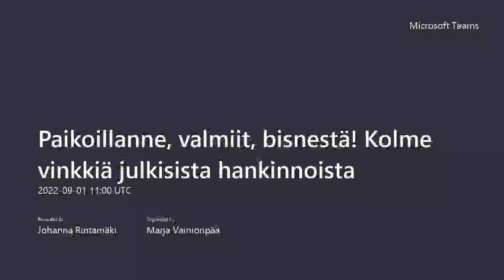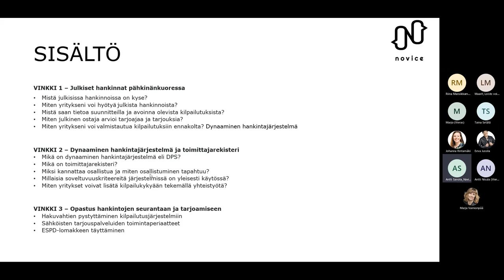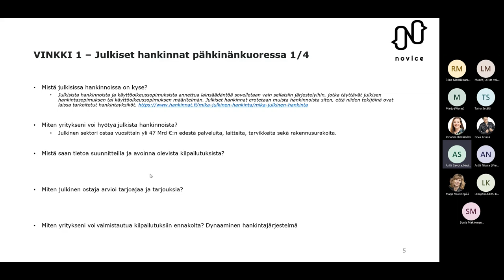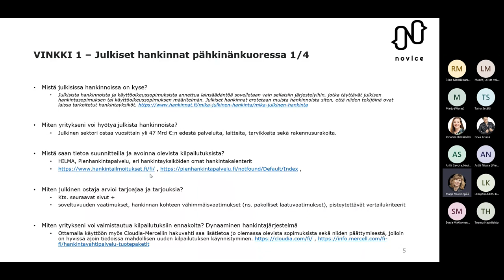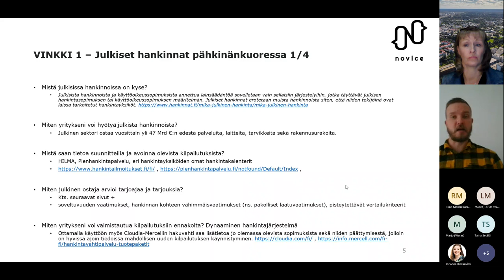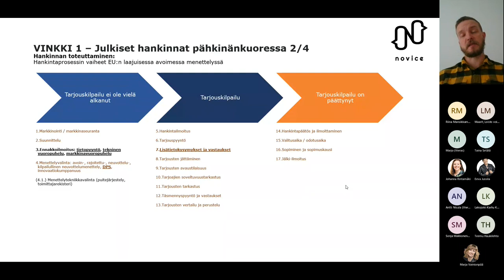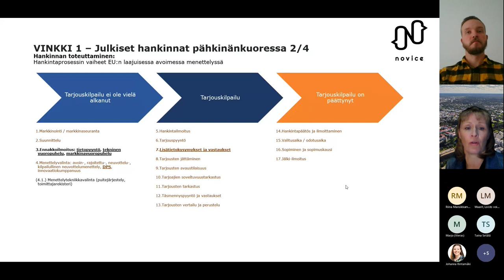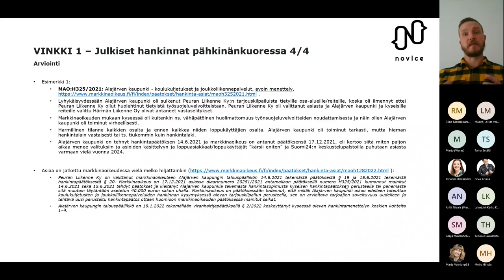Kolme vinkkiä julkisista hankinnoista - Vinkki 1: Julkiset hankinnat pähkinänkuoressa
Miten julkisia hankintoja voi hyödyntää bisneksen kasvussa? Mikä ihme on DPS ja miksi niissä on syytä olla mukana? Miten sähköiset tarjouslomakkeet täytetään?

Ota julkiset hankinnat haltuun kolmen peräkkäisen infopläjäyksen avulla tai syvennä osaamista haluamallasi aihealueella. Valmentajana Antti Savola Novice Oy:stä.

VINKKI 1 – Julkiset hankinnat pähkinänkuoressa

Mistä julkisissa hankinnoissa on kyse?
Miten yritykseni voi hyötyä julkista hankinnoista?
Mistä saan tietoa suunnitteilla ja avoinna olevista kilpailutuksista?
Miten julkinen ostaja arvioi tarjoajaa ja tarjouksia?
Miten yritykseni voi valmistautua kilpailutuksiin ennakolta?

KATSO MYÖS:

VINKKI 2 – Dynaaminen hankintajärjestelmä ja toimittajarekisteri

Mikä on dynaaminen hankintajärjestelmä eli DPS?
Mikä on toimittajarekisteri?
Miksi kannattaa osallistua ja miten osallistuminen tapahtuu?
Millaisia soveltuvuuskriteereitä järjestelmissä on yleisesti käytössä?
Miten yritykset voivat lisätä kilpailukykyään tekemällä yhteistyötä?

VINKKI 3 – Opastus hankintojen seurantaan ja tarjoamiseen

Hakuvahtien pystyttäminen kilpailutusjärjestelmiin
Sähköisten tarjouspalveluiden toimintaperiaatteet
ESPD-lomakkeen täyttäminen